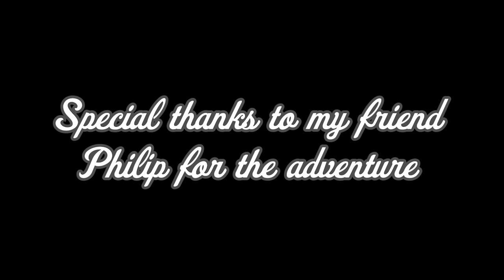70KG BLUEFIN TUNA in ITALY! 🇮🇹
This is what happens when a shore angler goes fishing in boat! In this fishing session in Gabriele Pistarà's boat we were lucky enough to catch a bluefin tuna with an estimated weight of 70kg. Thanks to my friend Philip for the great experience!